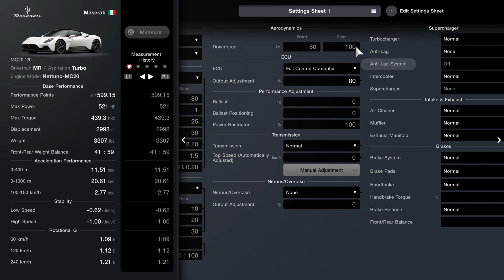GT7 WTC600 Tokyo expressway no pit [MC20, mosty stock]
Test Drive the new cars. In stock setup it didn't perform that well from how it looks. A bit understeerly and clumsy than i expected.

PS5 controller
ABS default
Difficulty Hard